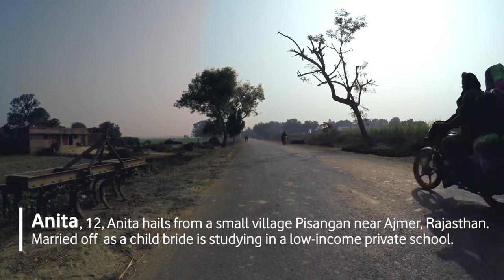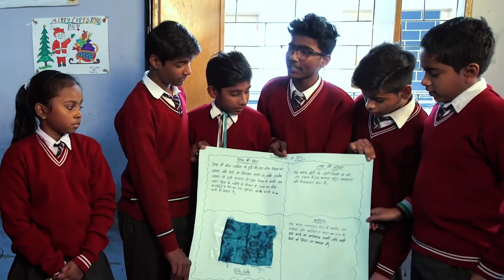Connected Education _ Vodafone Foundation India